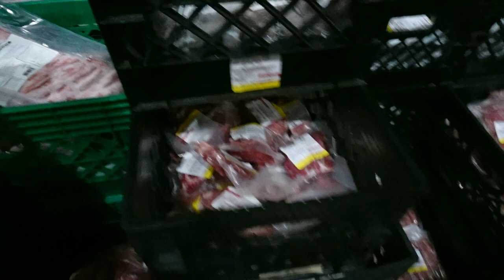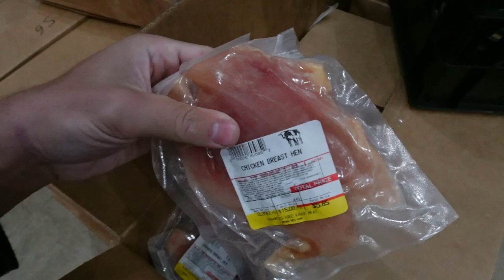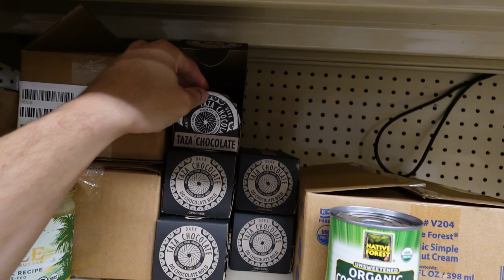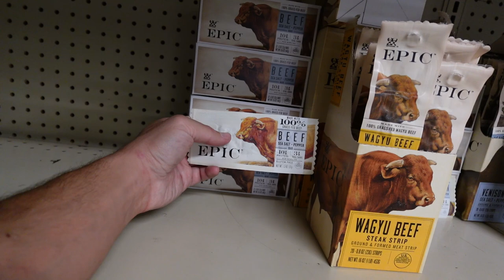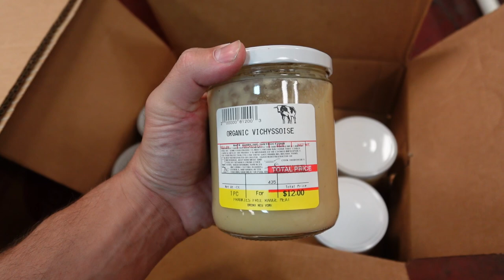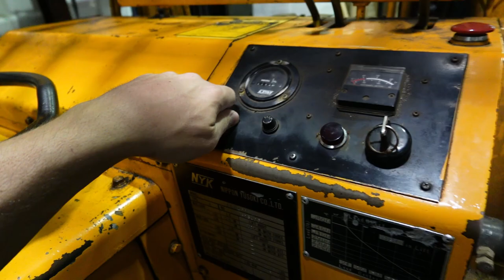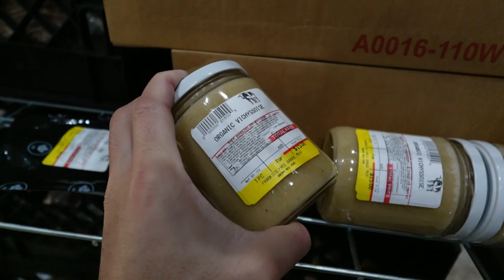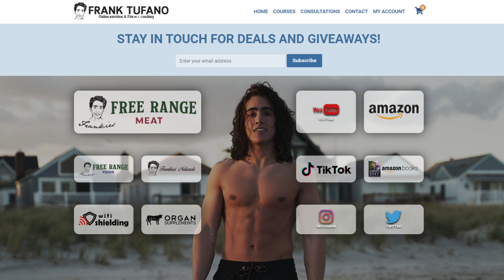Free Range Meat Weekly #3 SCAMMED $5,000!? Natural Collagen!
00:00 - MONDAY
13:56 - TUESDAY
25:17 - WEDNESDAY
30:44 - THURSDAY
37:47 - FRIDAY
46:28 - SATURDAY
51:40 - SUNDAY